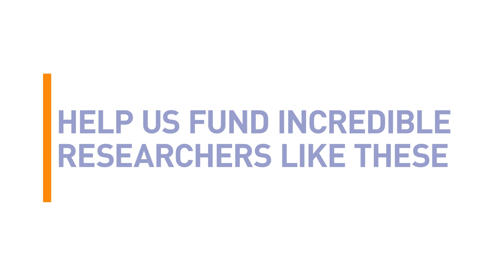Dr. Marcus of Sonalasense talks about a revolutionary clinical trial for DIPG/DMG